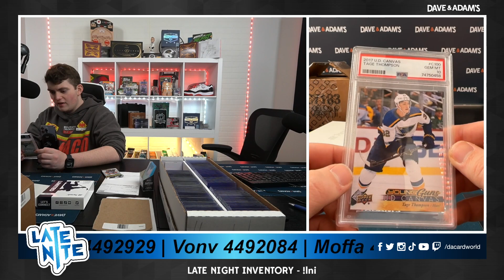David P's Mixer (2023/23 Hockey Graded Limited Series 2) 2/15/24